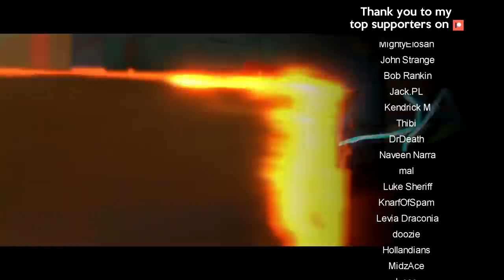This space salvaging game is so satisfying | Hardspace Shipbreaker PC Gameplay Ep 1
Hardspace: Shipbreaker is a single player space salvaging game on PC in Steam Early Access, and later for PS4 and Xbox. I hope you enjoy this first look and gameplay overview, please let me know if you want to see more!

In a future where much of the solar system has been industrialised and Earth has deteriorated significantly, there are people who make a living as Shipbreakers, and that's you.. Working for Lynx salvage, your mission is to get up close and personal with old spacecraft in orbit, dismantle them and sort the bits into the correct boxes.. Across your career, you’ll have the privilege of paying off your debt by purchasing salvaging rights to increasingly large and valuable ships. Cut them open and extract as much value as possible!